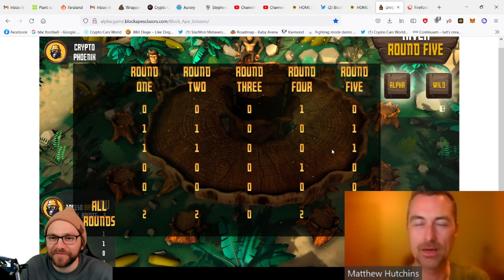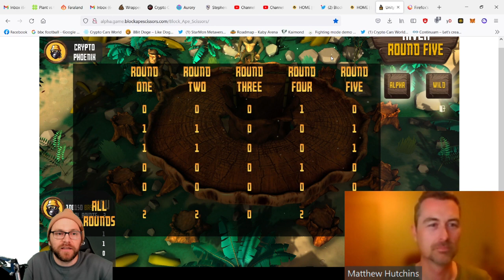CAN I BEAT THE FOUNDER AT HIS OWN GAME!? BLOCK APE SCISSORS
A BRAND NEW PLAY2EARN GAME COMING SOON WHICH IS A PLAY ON ROCK, PAPER SCISSORS WITH A TWIST!